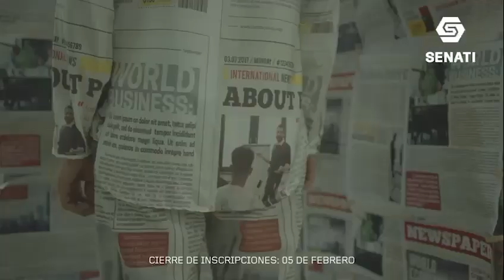Senati. "Ser de Senati se nota".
Agencia: Tunche Films.
Cliente: Senati.
Casa de Video: Tunche Films.
Director: Jose Zelada.
Casa de Audio: Kazoo.